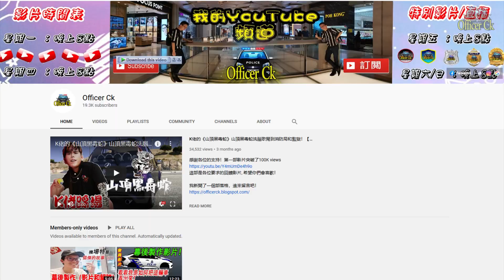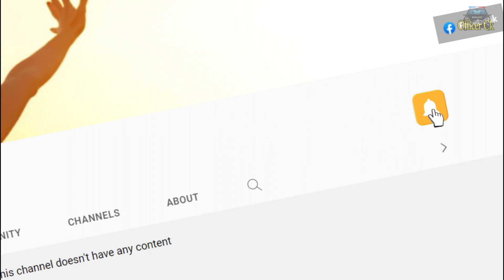GTA5 鱿鱼游戏 SQUID GAME 洛圣都警察尽然拿来做路障！？（太不可思议了！）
GTA5 鱿鱼游戏 SQUID GAME 洛圣都警察尽然拿来做路障！？

加入吧！

每周剧集
►►►记得每逢星期一和四，晚上八点正准时更新影片◄◄◄